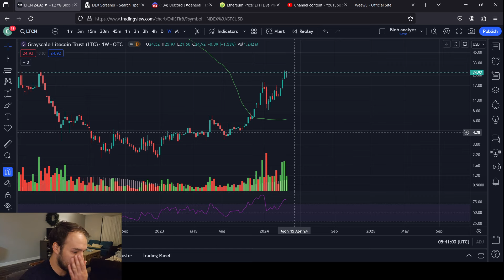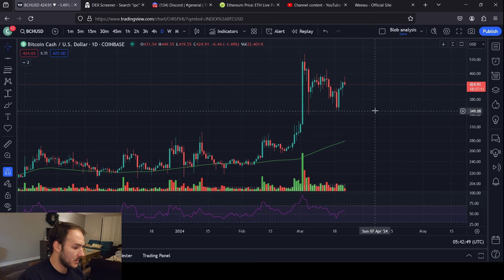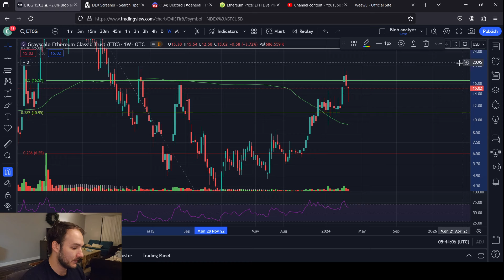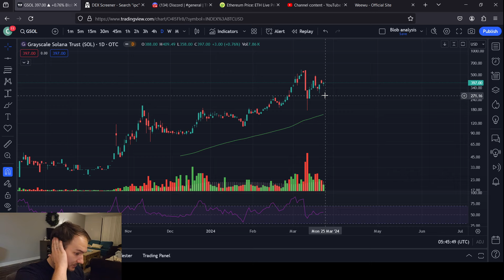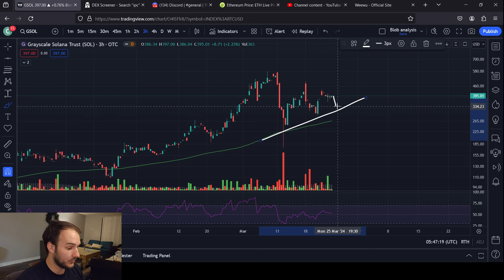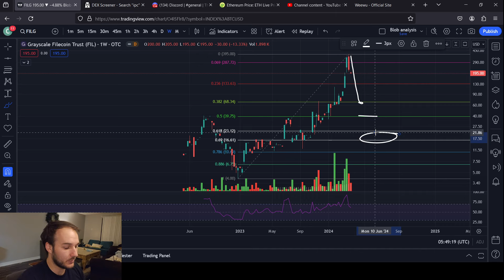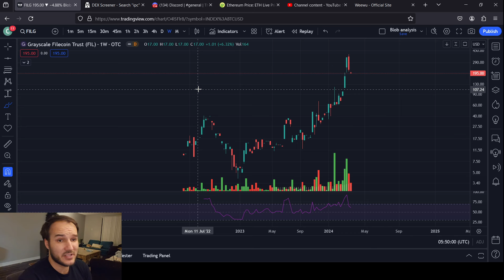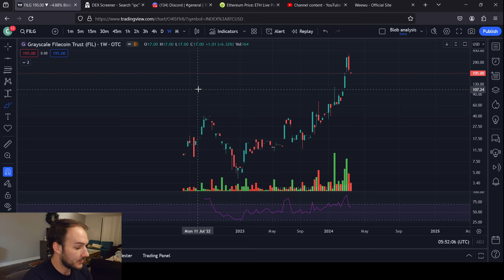Grayscale Trusts, TA and Price Predictions